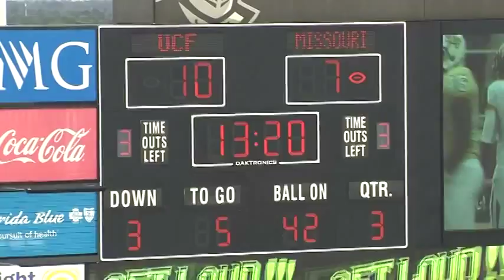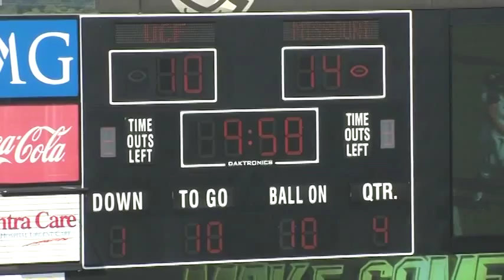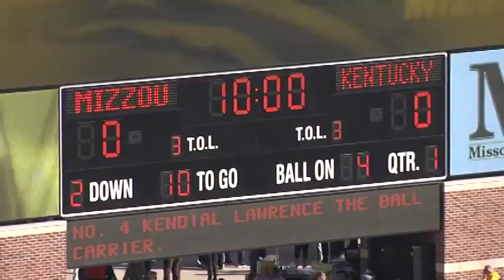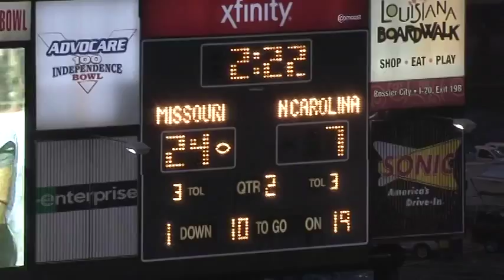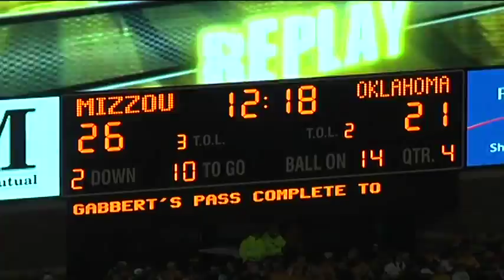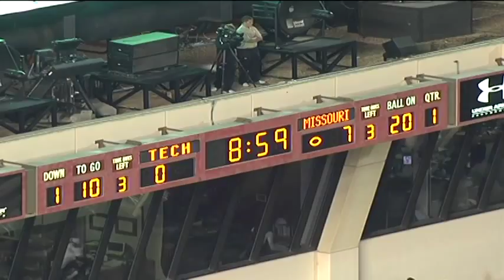KENDIAL LAWRENCE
MIZZOU FOOTBALL
TAILBACK #4
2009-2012